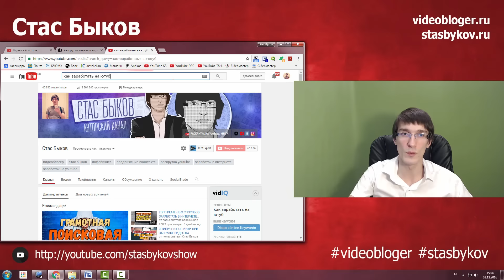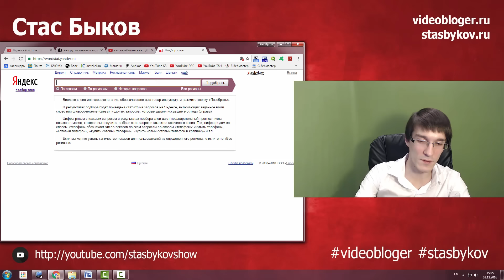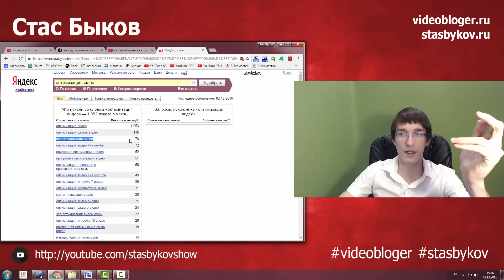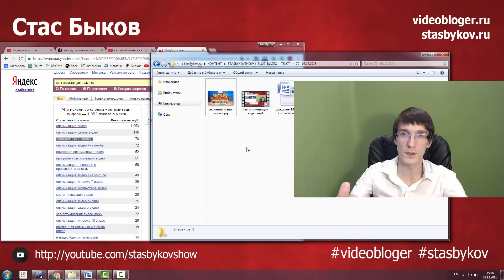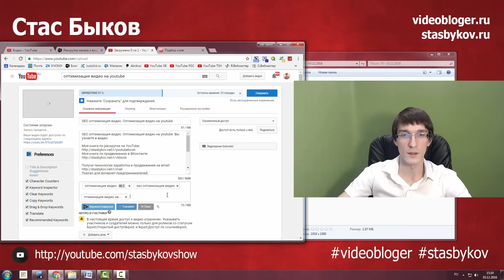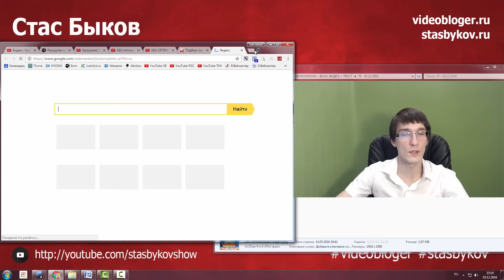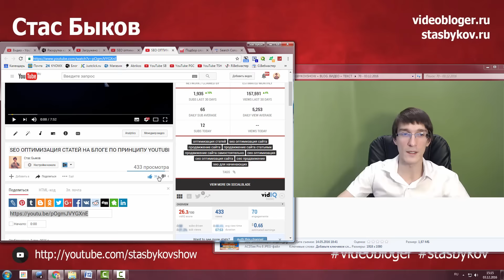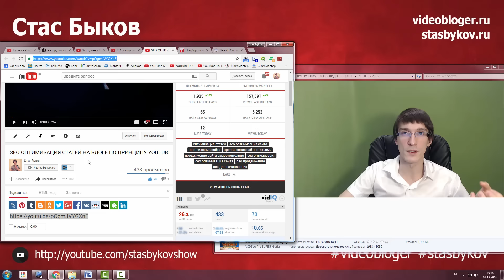Как попасть в ТОП поиска YouTube | Как вывести видео в ТОП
Показываю, как попасть в ТОП поиска YouTube используя фишки. Узнайте, как вывести видео в ТОП на YouTube. Профессия «Веб-мастер». Бесплатная книга Стаса Быкова

Раскрутка видео на YouTube позволяет вывести видео в топ и набрать просмотры бесплатно.

Узнайте, как попасть в ТОП YouTube в новом видео.